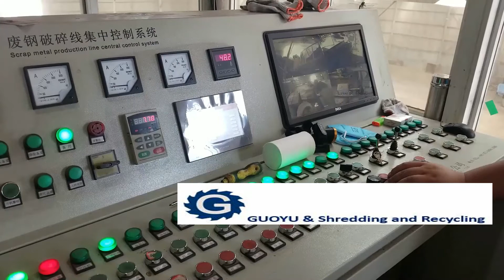900KW Waste Metal Recycling Line 03